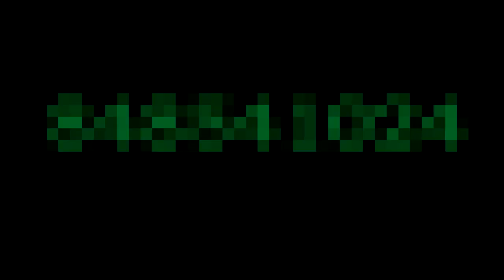Rick Boy___Sofrimento (Video by Calape Visual 2020)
Assistem e partilhem familia.